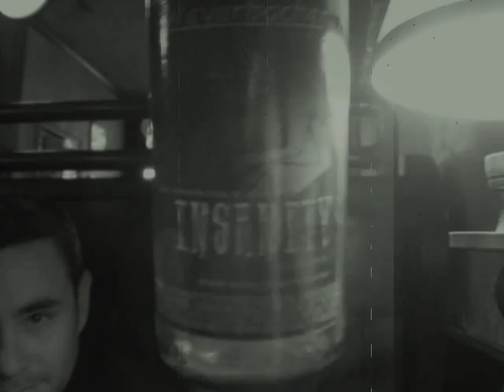Troy Graham - Outside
This is my rendition/interpretation of the song Outside by Funeral Oration. Funeral Oration is a melodic, hardcore punk band from the Netherlands active from about 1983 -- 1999. (Peter and Erik R.I.P.) One of my side projects over the last few years has been to capture the beauty of their melodies with my piano/acoustic interpretations of their songs. To me, Outside is a contrast of being trapped inside versus the beauty of the outside world. Alcoholism vs. Sobriety. Depression vs. Happiness. I've tried to capture this through some of the photography I've done over the last five years or so. Being inside is not always unhappy (I certainly think I make the best of it), but I fear that in our busy lives we get trapped by the rigor of bills, work, and TV, and drug abuse and sometimes forget that simple beauty is all around us. All pictures are taken by me (except the ones that aren't). I recorded all the music myself on a BOSS BR-600. And I've since been using Corel VideoStudio this year in an attempt to make epic slideshows. I hope you enjoy... Also, see Troy Graham performing Caging Me In, if you liked this. Thanks!

"I go outside.  It's better than at home.  When I'm home alone, my thoughts just kill me.  Inside I can't hide from telephone and bills, from headaches and those pills that get me sleeping". -- Funeral Oration